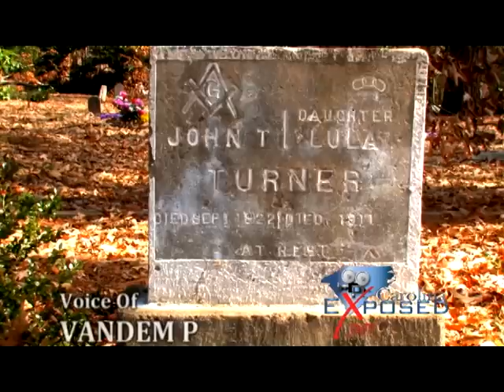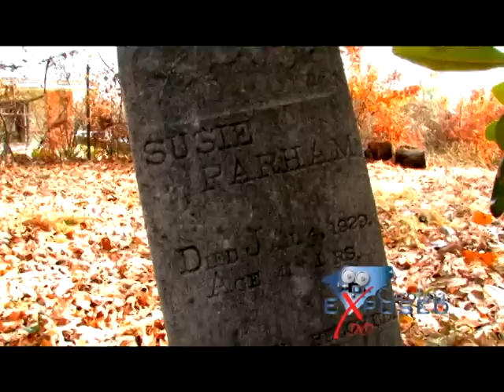Historic Oberlin Village, Raleigh North Carolina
Vandem Productions Films In Association with Carolina Exposed DVD and Fort Jackson Ent presents Carolina African American History Exposed "Historic Oberlin Village" and "Oberlin Cemetary".  In 1866 a former slave of Duncan Cameron(Cameron Village was built in his honor) by the name of James E. Harris left Raleigh North Carolina and headed to Ohio were he attended Oberlin University (The University's Leaders were abolitionists and allowed enrollment to African Americans).  After graduating Mr. James E. Harris moved back to Raleigh, North Carolina and established Oberlin Village which he named after his alma mater Oberlin University.